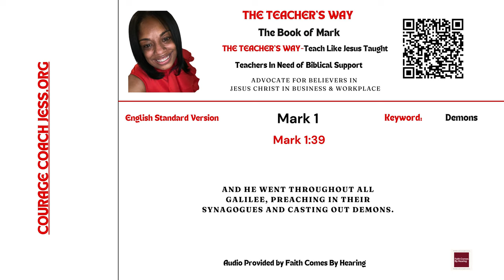The Teacher's Way: Teaching The Way Jesus Taught-The Book of Mark 1:39